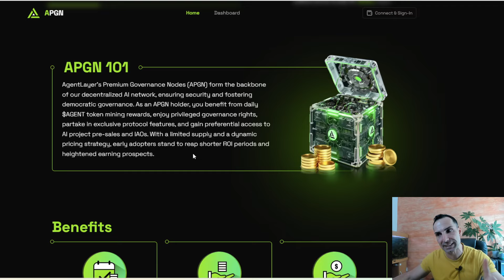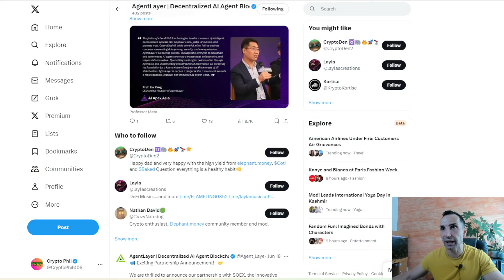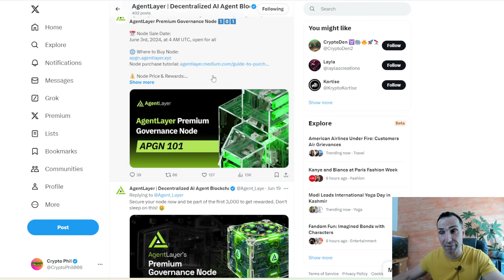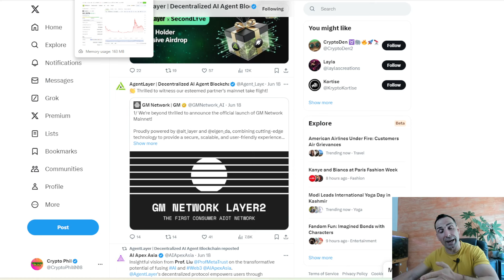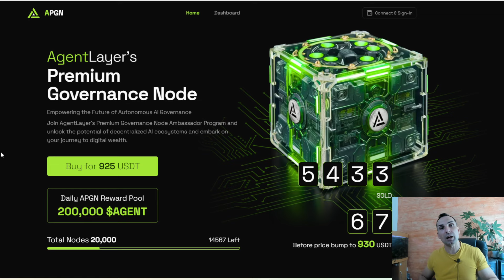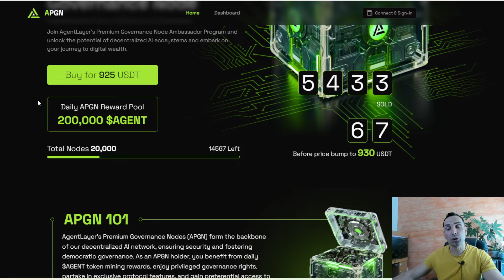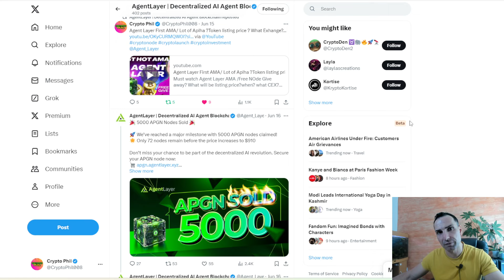Agent Layer Listing and Price Updates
Must watch Agent Layer Video /Free Node Give away? What will be listing price?when? what CEX?

Code :   UC939XQUUY

In few Days I will Also do $100 2 x $50 ( or more ) Free give away for Everyone who Used my link
( lucky wheel )

👉 Some Information:

Raised large funding from the best VCs:
GGV, Red Point Ventures, NGC Ventures, Hash Global, Long Hash, UOB Ventures, Signum Capital, Summer Capital, SNZ, Woori Bank, SNZ, MEXC Ventures, ABCDE, M23, Bing Ventures, and ByteTrade.

- Hint: Top-tier CEX on early July

- Strong team with background from: Binance, Xiaomi, Hashkey,.. and good advisor from Havard Blockchain

Limited 20k nodes
First 3000 nodes price is $800

The video is about "Very Hot Crypto node coming In 2 days / Dont be Late for this one / Huge Team / Over 20k daily users" but also tries to cover the following subjects:

Crypto Node Rewards
Crypto Node Community
How To Buy Crypto Nodes

Very Hot Crypto node coming In 2 days / Dont be Late for this one / Huge Team / Over 20k daily users

✅ Important Links:

🔥 Crypto Groups you Need to Join :

👉 Best Crypto group to find low market cap Gems

🔥 Best exchange to Trade and get FREE Bonus

👉 Fair Desk NO KYC + Best Copy Traders & up to $10000 in BONUS
👉 BitGet up to $ 5000 in Bonus:

👉 Top crypto narratives to watch in 2024: Get Ready For The Next Bull Market | Crypto Phil

✅  About Crypto Phil:

At Crypto Phil, we explore the world of cryptocurrencies and yield farming, offering strategies to make money passively. Learn the best practices in crypto investments and maximize your earnings with our expert tips.